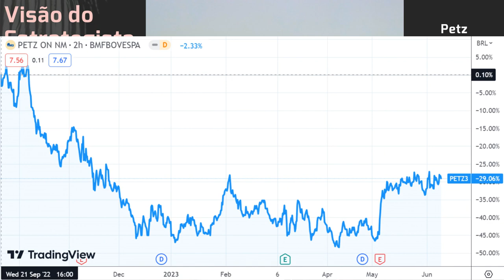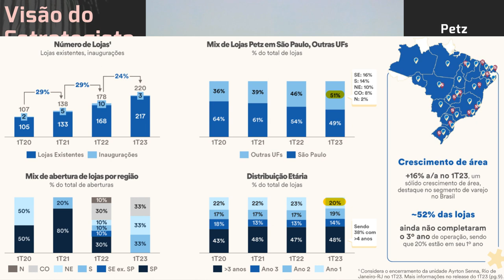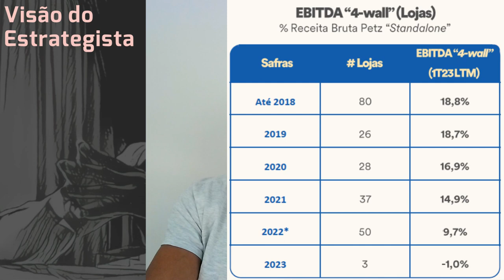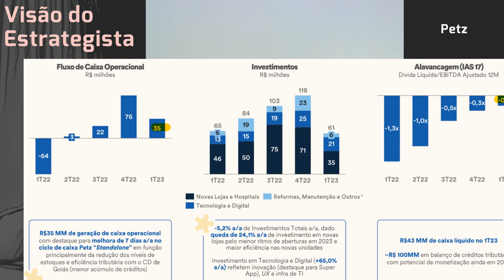10.06.2023 - Visão do Estrategista - Resultados Petz 1T23 - PETZ3